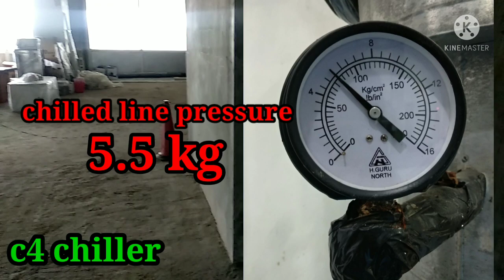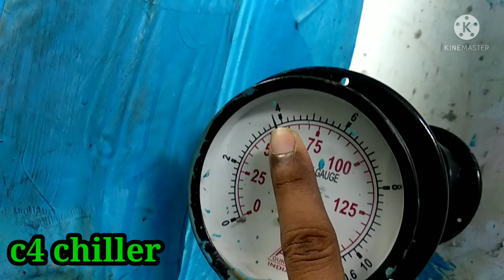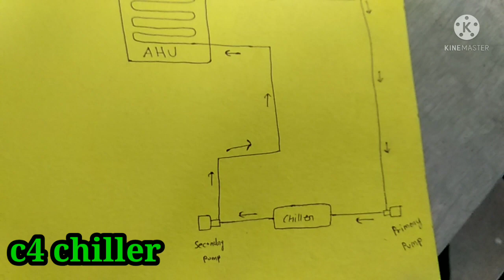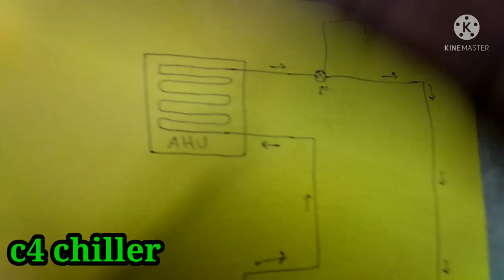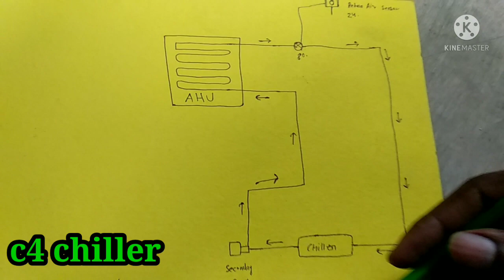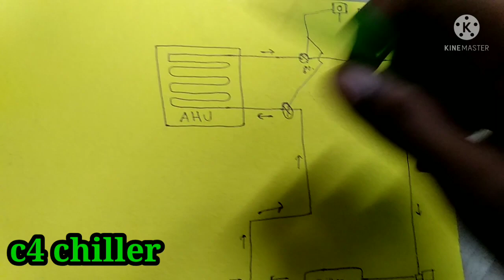how to work actuator in Ahu 🤔 how many water pressure in ahu line 🤔 💯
knowledge for all HVAC frainds 🙏💐💯